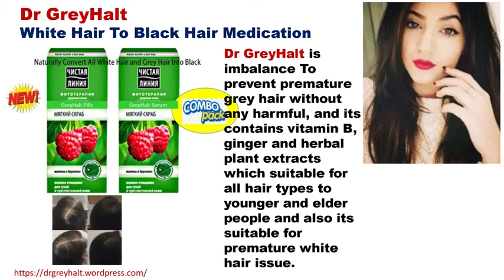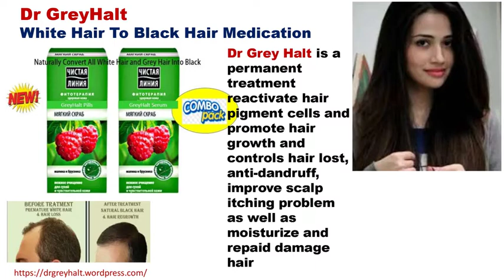Dr GreyHalt Permanent Cure for Premature White and Grey Hair with Fast Treatment in Sangrur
Dr GreyHalt Contains Natural herbs and olive oil which protect hair scalp from allergy and also long-term use will not effect the health of the hair and also can play as a best hair care product with effective color for long lasting time and this combo has been found by both customers and clinical research team and it has been found to provide good results with dermatologically tested product and controls hair loss by improving blood flow plus and provides the results in practicality and which make me to recommend to my family members and friends , because this is the product used with full confidence and this is an best grey hair remedy and awesome home remedies for grey hair turns into black with full grey hair treatment in Ayurveda and works as permanent solution for grey hair and promises a healthy hair with good balanced hydration and helps in reversing white hair to black hair without any side effects, it has been prepared natural herbal formula is an alternative  hair dye combo  or any hair dye brands , it goes White Hair on Scalp or Head, Eyebrow, Beard, Mustache, Chest and overall body for both men and women in Malerkotla, Sangrur, Sunam, Dhuri, Moonak, Lehra